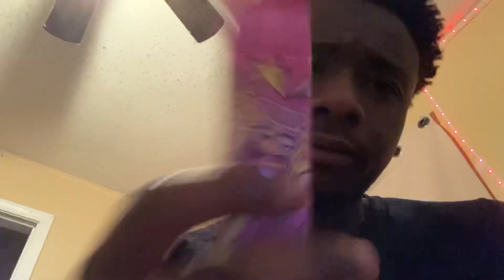Flying horse 5 g